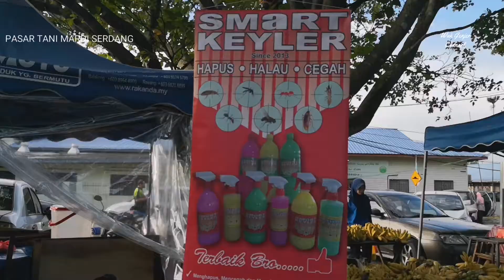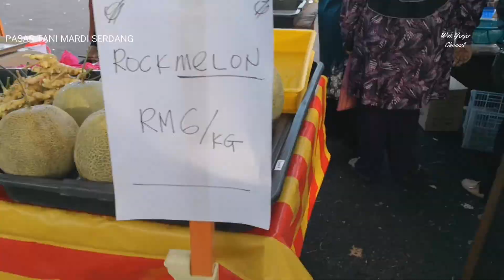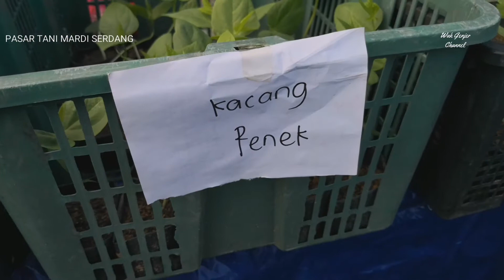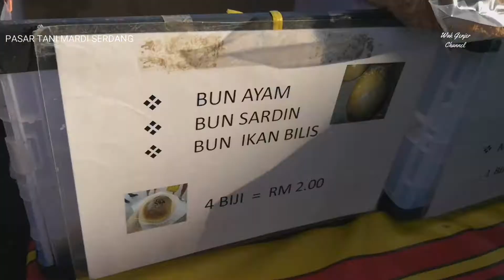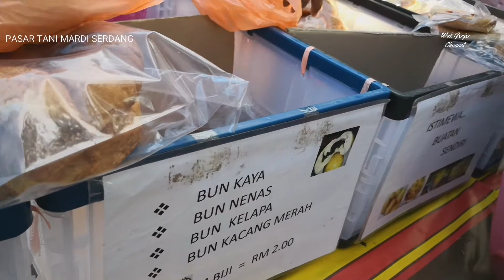Pasar Tani Mardi Serdang Car Boot Sale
Pasar Tani Mardi Serdang ala Car Boot Sale
Bersebelahan Masjid Mardi
7.00 am - 11.45 am
Setiap Jumaat